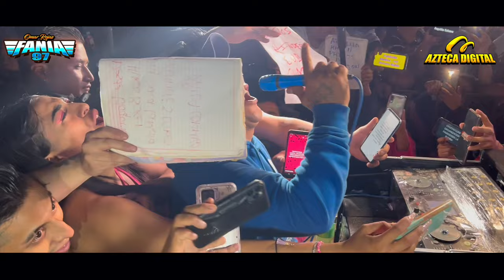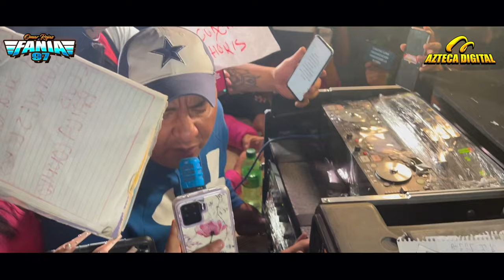🇲🇽SONIDO FANIA 97 ♥️TIANGUISMANALCO PUEBLA 2024